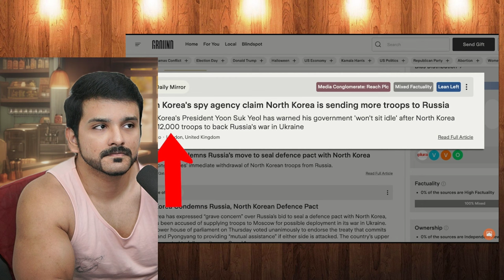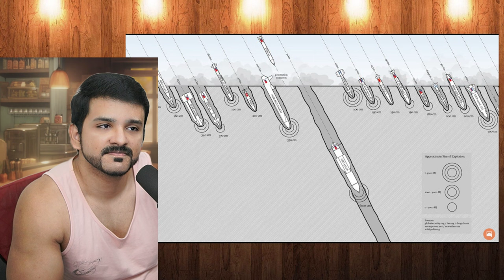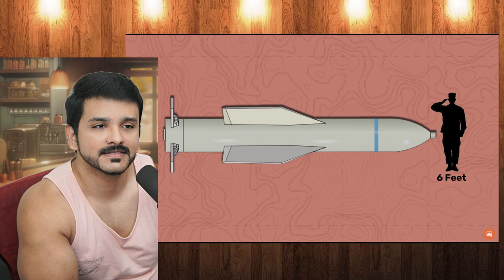America's stealth bomber strikes sent a 30,000-pound message to Iran reaction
America's stealth bomber strikes sent a 30,000-pound message to Iran by Sandboxx